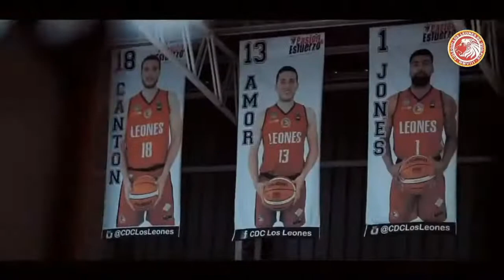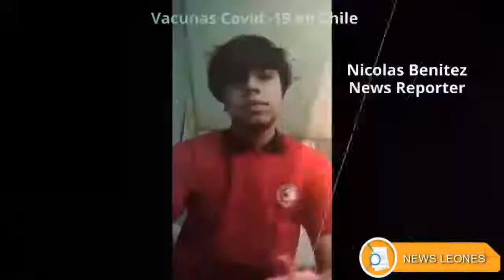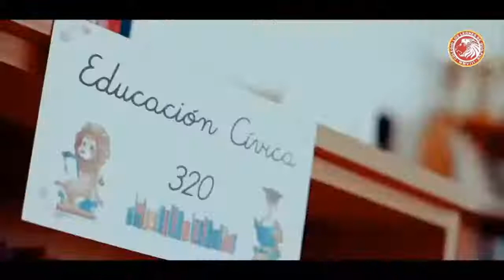AprendiendoJuntos: Inglés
Aprendamos la importancia de aprender inglés, su uso, y el trabajo que se realizar en Colegio Los Leones para que los alumnos adquieran esta lengua.
LeonesTV: Pasión y Esfuerzo por Educar